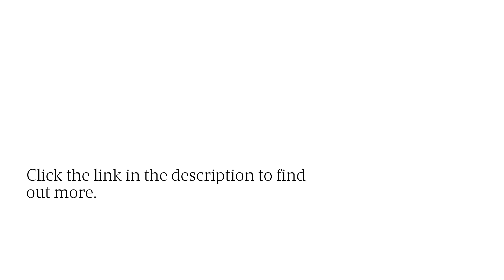East Memphis Oriental Area Rug Fabric Protection & Dry Or Wet Cleaning Services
Want to make sure your silk or wool oriental rug gets proper care? River City Rug Cleaning ( offers wet or dry cleaning and repair services for area rugs in and around East Memphis. Oriental Area Rug Dry Clean Stain Protection East Memphis